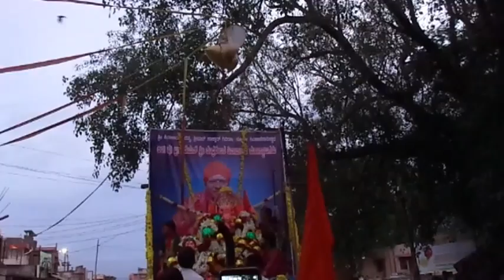Honnali Hindu Mahaa Ganesha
Honnali Hindu Maha Ganapathi